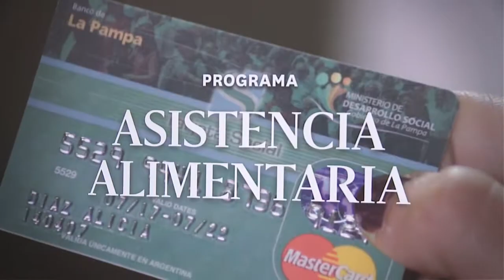10 Años de Descentralización - Laura Ramborger - Dir. Gral Planificación Social